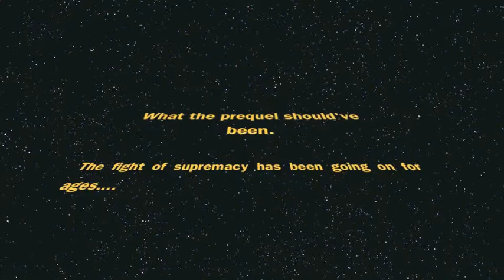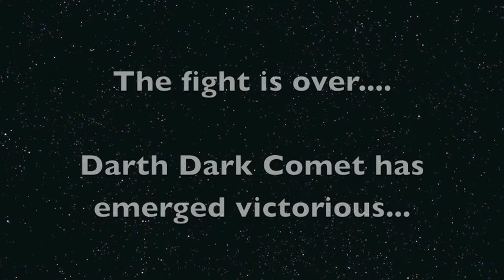Starwars- What the prequels should've been.m4v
This is what the prequels to Starwars should have been.